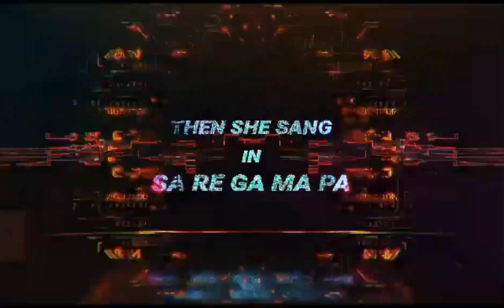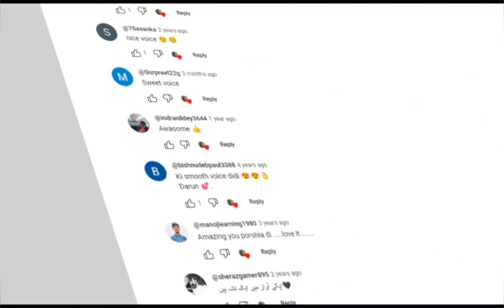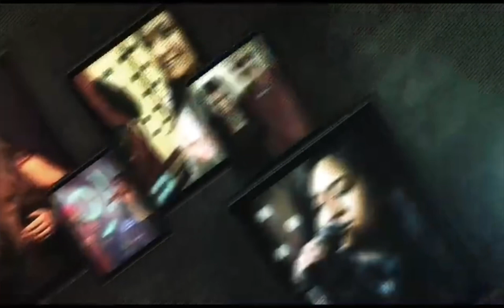Porshia Sen | Showreel | Playback singer |Performer | 2023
Showreel video of Porshia’s playback singing and performance journey 🎤🎵

And every other leading music platforms !

(Tarit & Rana)